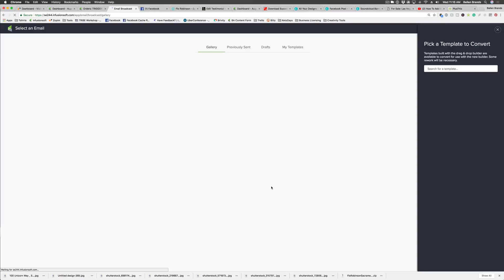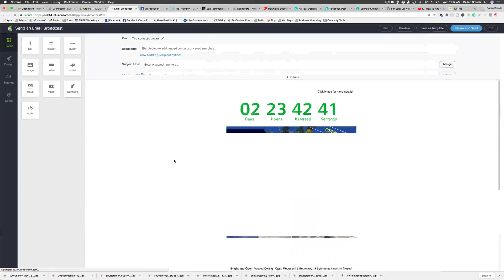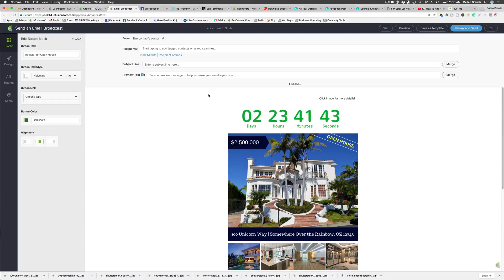How to Save and Use Infusionsoft Email Templates | Ballen Brands 2018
Learn how to save an email template in Infusionsoft that you can use in the future.

Step 1: Create the email you want to use for future emails.

Step 2: Save as template.

Step 3: Give your template a title.

Step 4: Next time you want to create an email, go to My Template section.

Step 5: Click Use Template.

Step 6: Make any changes you want before sending.

✉️Intrested in Infusionsoft or need help with your Infusionsoft app?

- Lori Ballen shares online marketing tips that have led her to build and even sell several successful businesses through internet lead generation and team systems.

🖥 Get Lori Ballen's Rank Like a Boss Training System: RankLikeaBoss.com

💡 Try SEMRush for tracking and monitoring your website rankings and do self-website audits

🏡 Real Estate Agents can use this link to try Listings To Leads, real estate listing marketing tool